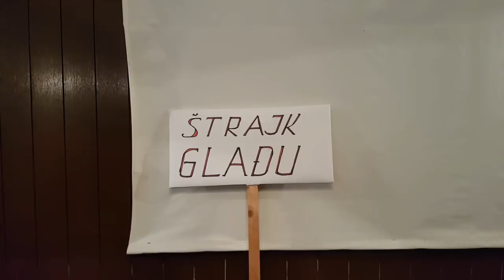Zenički rudari štrajkaju glađu